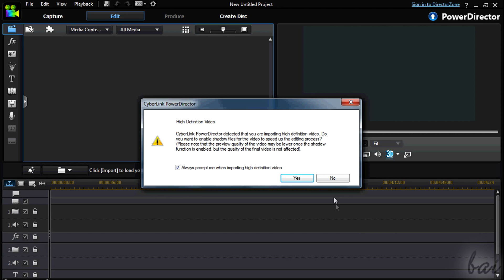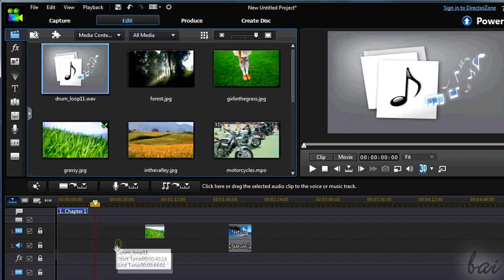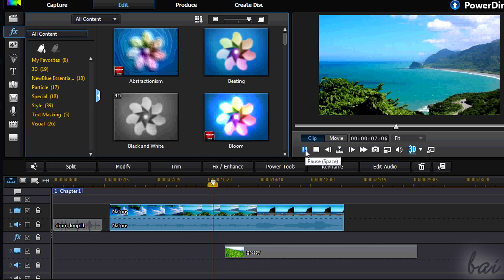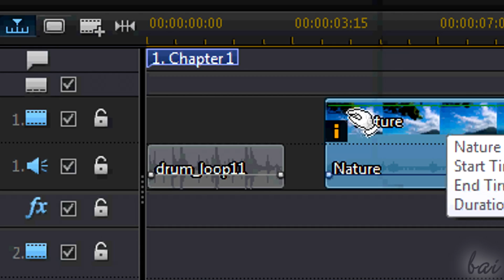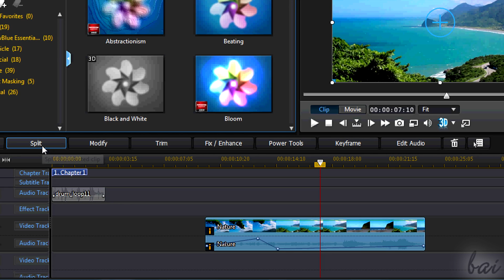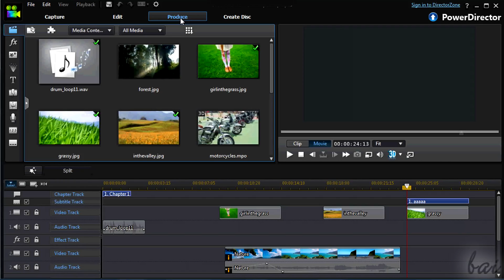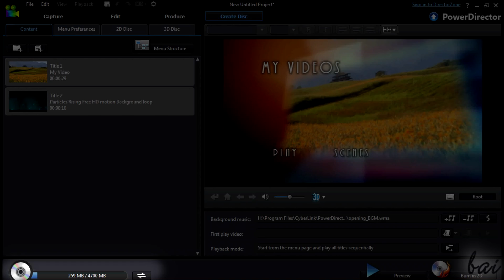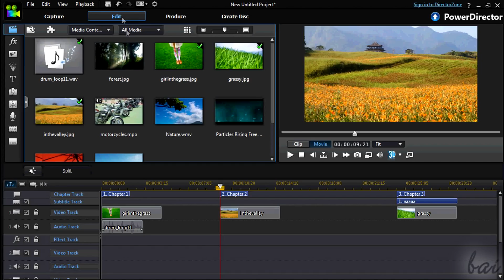Cyberlink PowerDirector 12 - Tutorial for Beginners [+ General Overview]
[VOICE + TEXT] Get into a new Way of Learning Cyberlink PowerDirector 12. PowerDirector 12 tutorial for beginners, getting started, basics.